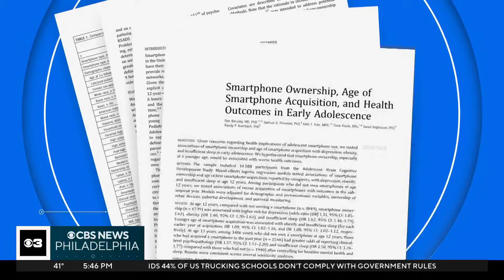Parents delay cellphones as research shows the risks they pose for younger children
Having a smartphone may be harmful for children younger than 12, a new study suggests. Some parents are waiting until the end of eighth grade to get their children cellphones.